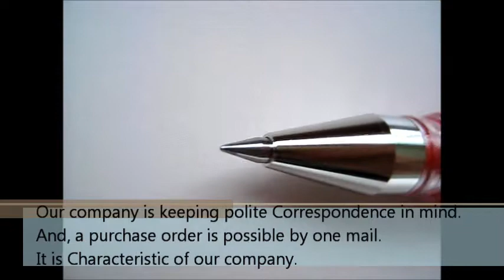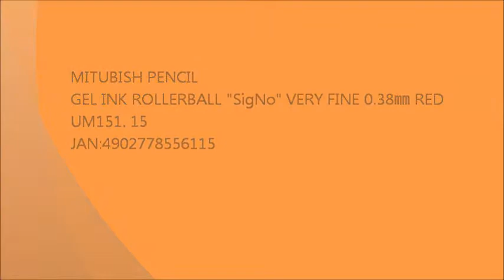"Japan Champion Stationery Shop" is also performing Service called bundle Set